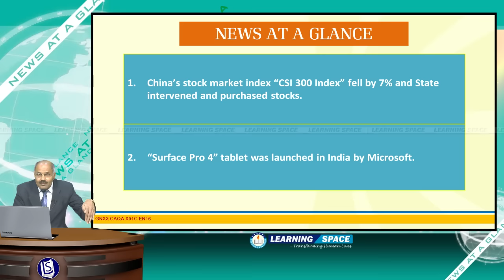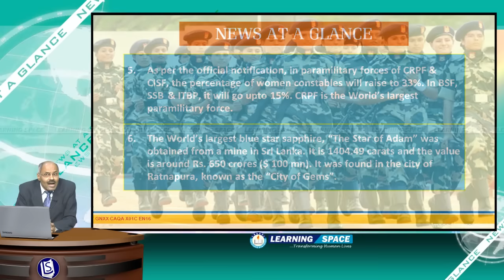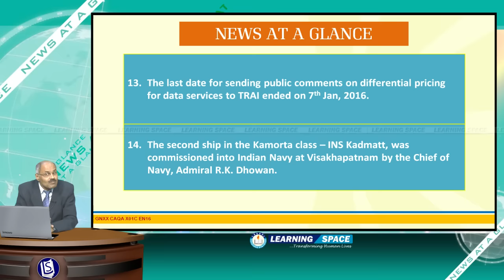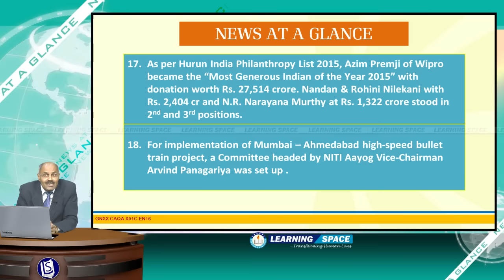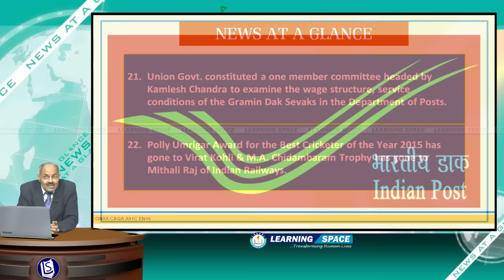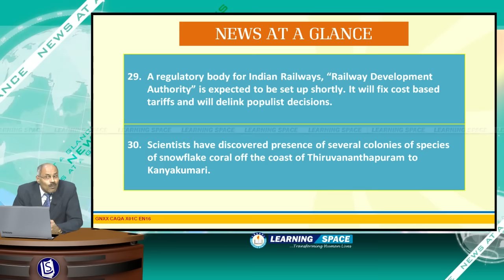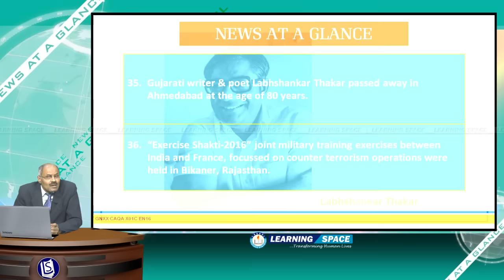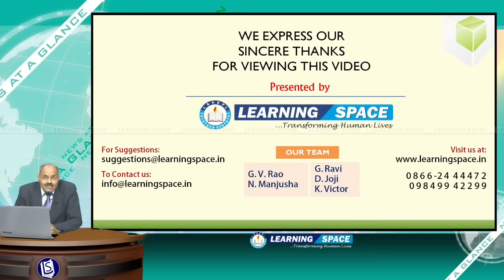Current Affairs News at a Glance 1st Week (4th Jan to 10th Jan) of 2016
This video is the “News at a Glance” for the period of 4th Jan, 2016 to 10th Jan, 2016.